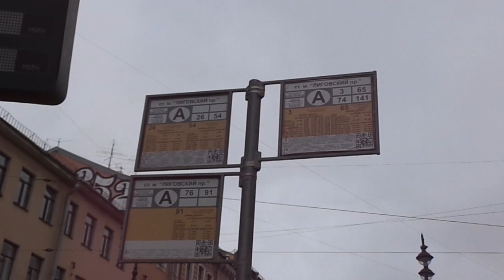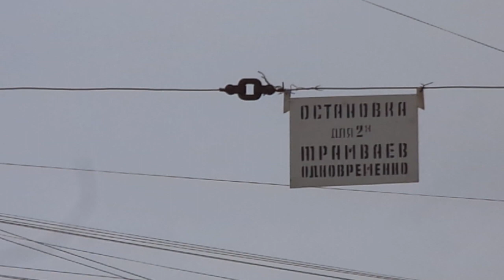Трамвай Санкт-Петербурга 9-508: ЛВС-86К б.1085 по №49 (23.05.19)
Видео снято по: Лиговский проспект (от ост. "ст. м. Лиговский пр." до ост. "Кузнечный пер.")
Дата съемки: 23 мая, 2019 в 10:28.